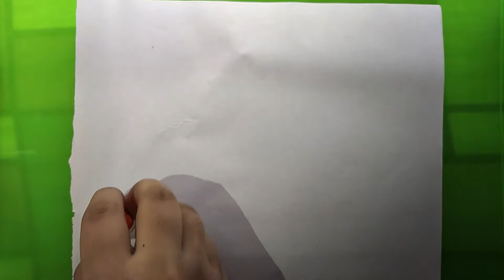Cute bird drawing video | cute simple bird easy drawing for all | प्यारा सरल पक्षी आसान ड्राइंग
Cute drawing video | cute simple bird easy drawing for all |प्यारा सरल पक्षी आसान ड्राइंग

Last image is taken from Google.
Please Support me, I need your support very much.